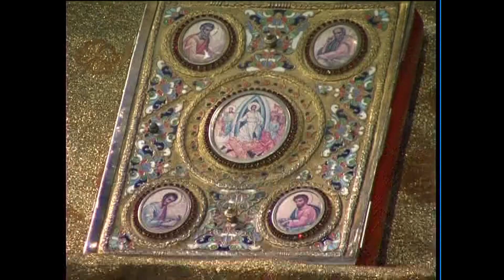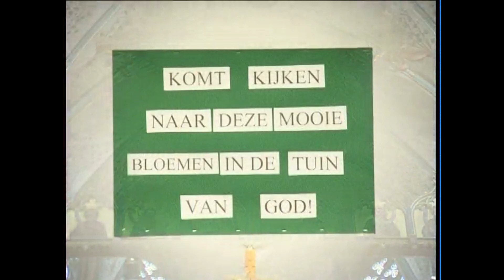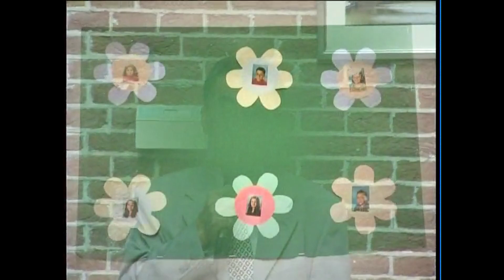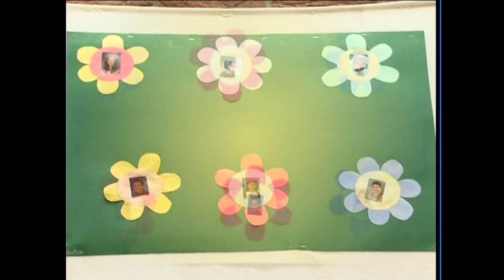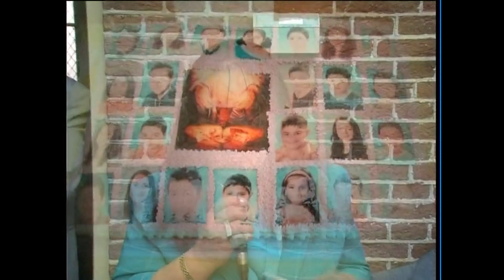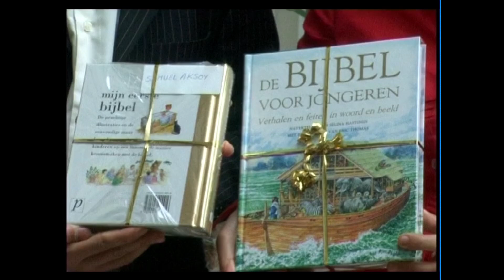Heilige Communie in de Moeder Gods Kerk Amsterdam. 7 - 5 - 2006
Ter gelegenheid van 1ste  Heilige Communie is deze film gemaakt in opdracht van het bestuur vd Moeder Gods Kerk door Fehmi Sumer
op 5 mei 2006.